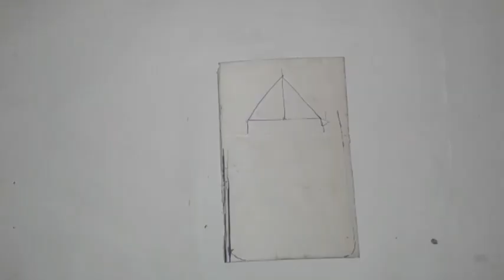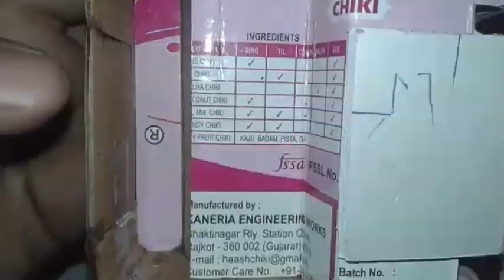new bajaj compact 4s bs6 auto rickshaw making video part 2